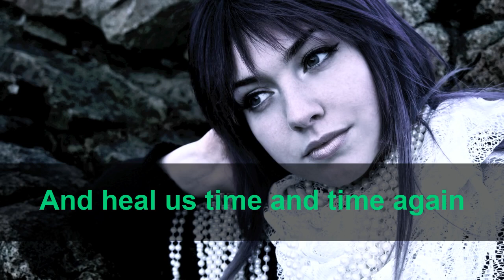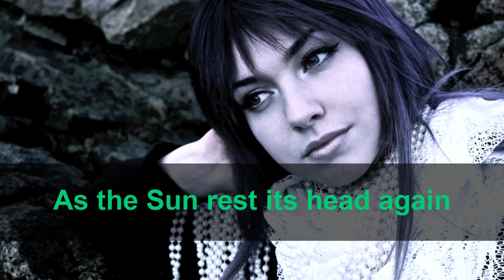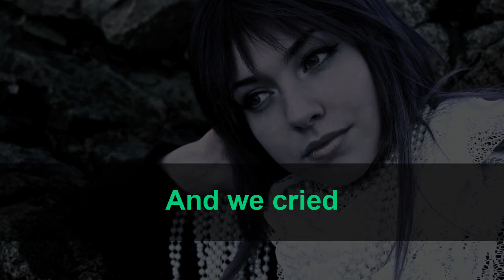Kannamix ft Veela - Cerulean Lyrics